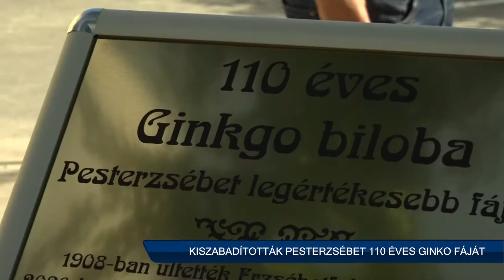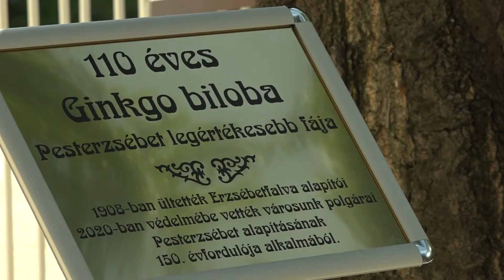ESTV Kiszabadították Pesterzsébet 110 éves ginko fáját